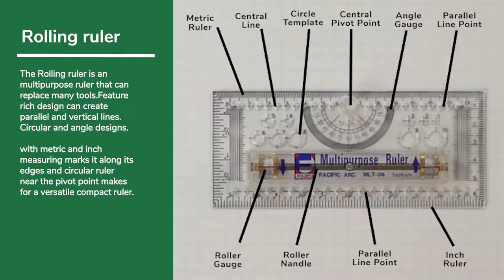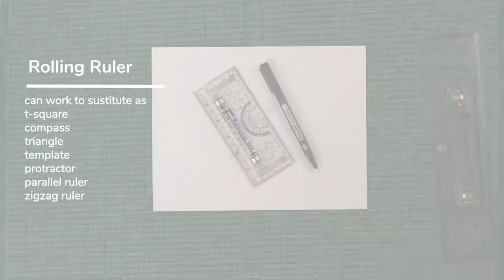Rolling Ruler How-To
Ever heard of a Rolling Ruler before? Check it out! These will make your drafting life easier.